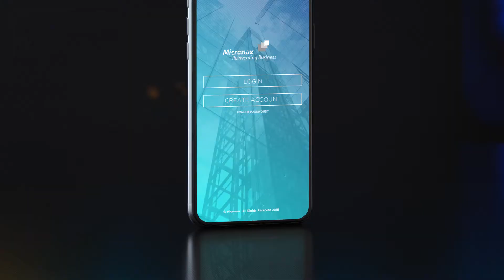Micronox App development ad